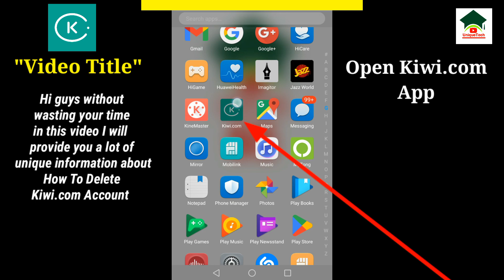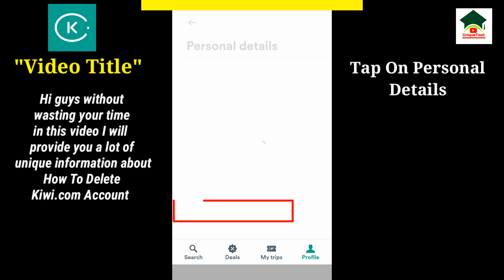How to delete kiwi.com account||Unique tech 55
Assalam-O-Alikum Unique Tech Family.In this video I will tell you about How to delete kiwi.com account.Hope you guys enjoy the video and give a like If you enjoy the video And also subscribe to my channel to get more informative videos like this.

                              Take Care
                              Allah Hafiz